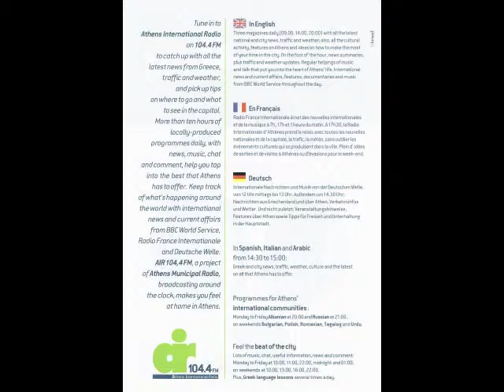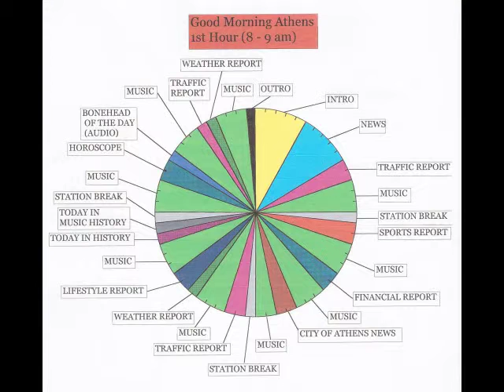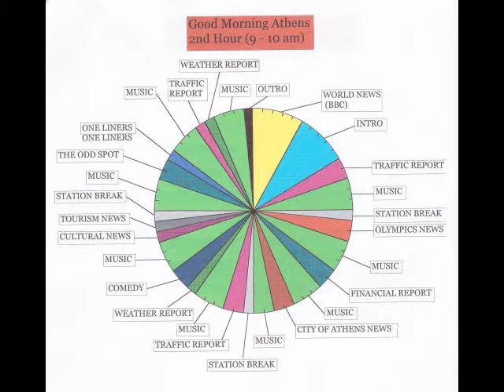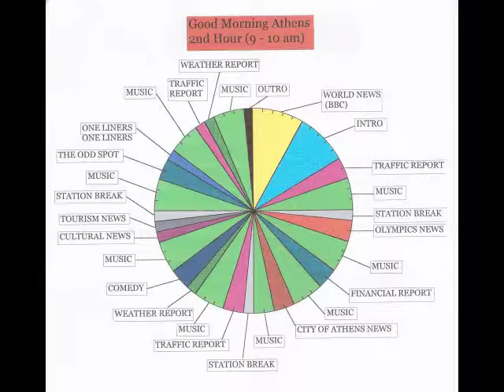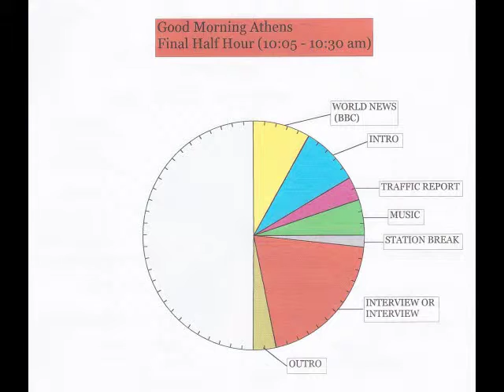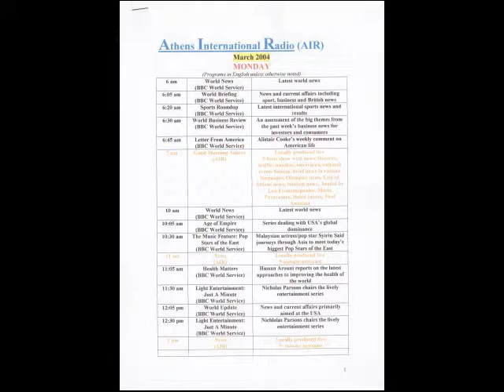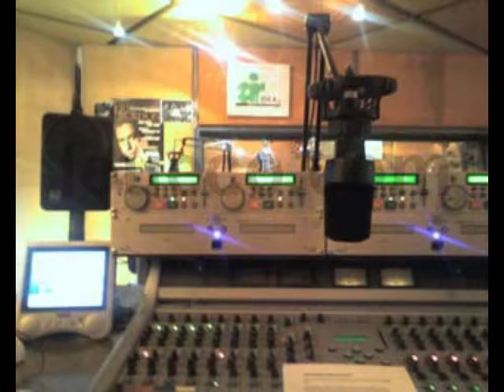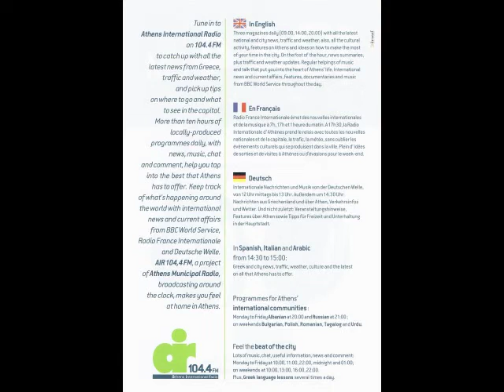Good Morning Athens - Athens International Radio (AIR 104.4 FM) - July 9, 2004/Καλημέρα Αθήνα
Good Morning Athens, the news magazine show heard on Athens International Radio (AIR 104.4FM) in Athens, Greece on July 9, 2004 with hosts Alexia Amvrazi and Lou Economopoulos. Καλημέρα Αθήνα, η εκπομπή του ειδησεογραφικού περιοδικού που ακούστηκε στο Διεθνές Ραδιόφωνο της Αθήνας (AIR 104.4FM) στην Αθήνα, Ελλάδα στις 9 Ιουλίου 2004 με παρουσιαστές την Αλεξία Αμβραζή και τον Λου Οικονομόπουλο.